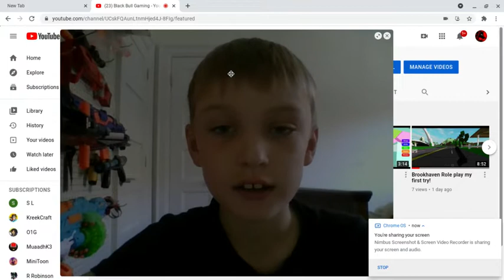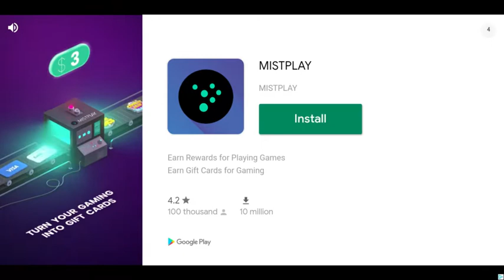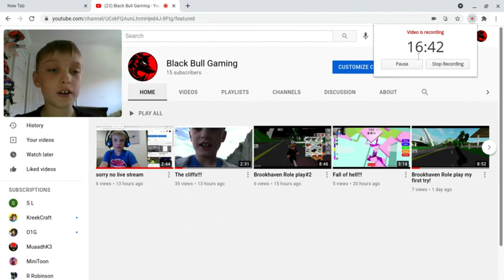Friday night funkin!!!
Ahoy!